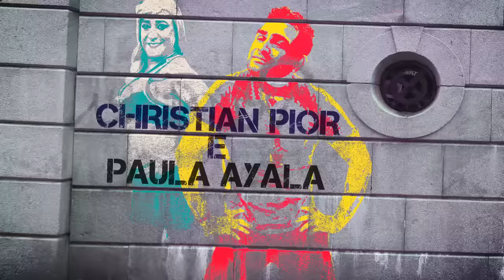PÂNICO FESTAS: ANIVERSÁRIO DO LÉO DIAS (C/ CHRISTIAN PIOR E PAULA AYALA)